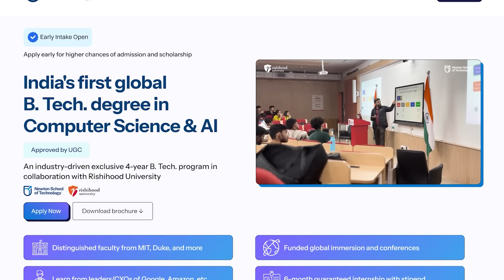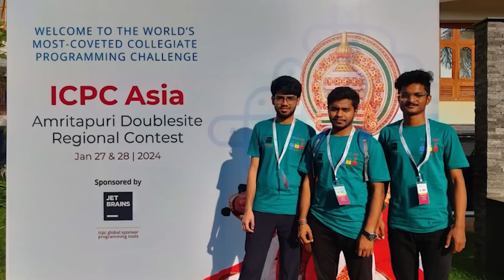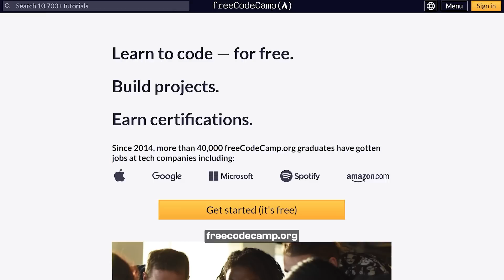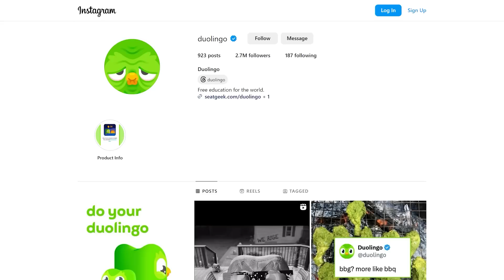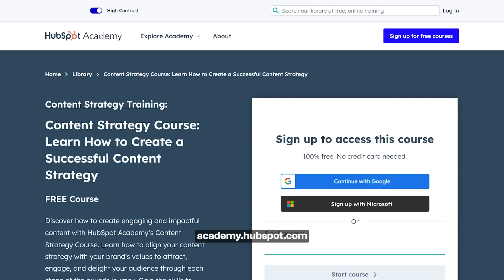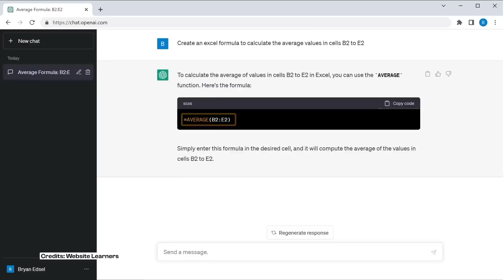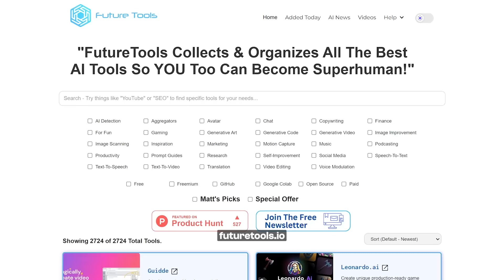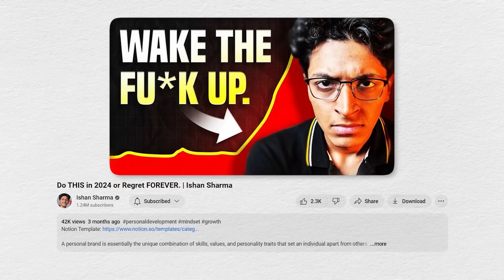5 HIGH PAYING Jobs AI Can't Replace 🔥| Best Jobs of Future 2024 | Ishan Sharma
You can appear for the NSAT Exam on 20th April 2024 and the last date to register is  19th April 2024.

Newton School of Technology in collaboration with Rishihood University has launched India’s first BTech Degree program in Computer Science & AI are now accepting admissions!

From AI-generated apps and websites to now a complete AI Software Engineer, everybody is stressed about what will happen to their jobs in the near future.

Is there an opportunity to grow?
Is there left a chance to scale?
Is there a possibility to earn huge money?

YES!

In this video, I’m going to break down 5 such High-Paying Jobs that AI won’t be able to replace in the next 5 years. AI will not take this job doesn't mean it will never happen in the future. You have to be aware and skilled enough so that you can leverage these opportunities and become a high-value person.

Resources:

Create your Profile and Get Hired -

Learn full-stack development -

CHAPTERS:

00:00 - Intro
01:38 - Jobs AI Won’t Replace 1
07:20 - Jobs AI Won’t Replace 2
10:19 - Jobs AI Won’t Replace 3
13:22 - Jobs AI Won’t Replace 4
15:31 - Jobs AI Won’t Replace 5
18:07 - Outro

3 Books You Should Read